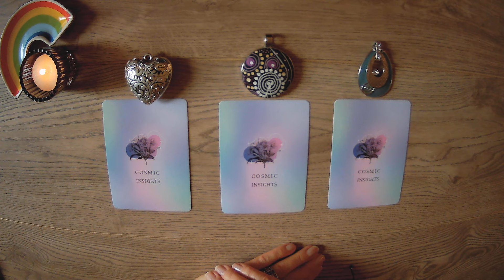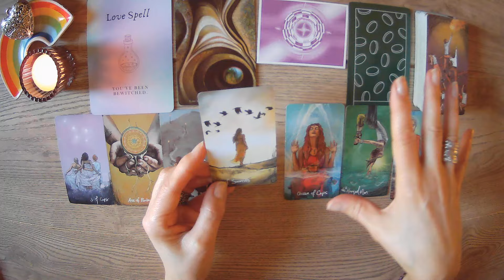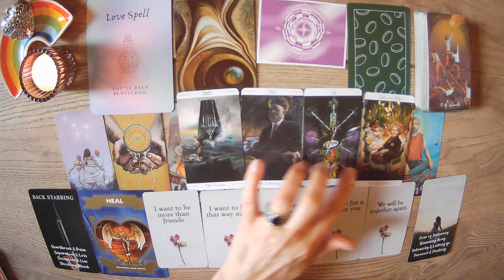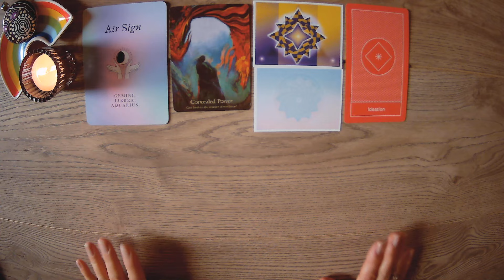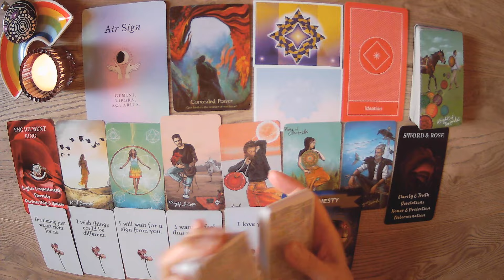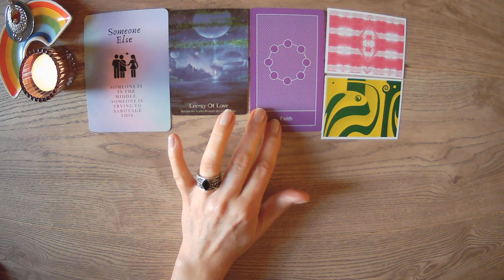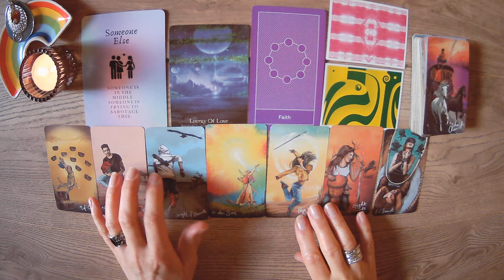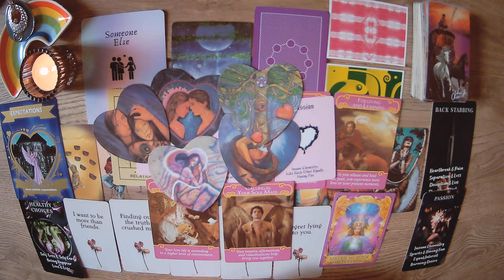💌📨Messages From The Person On Your Mind . 💌📨What Do They Want To Tell You?📱 Pick a Card 🤙🤳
👉You May also enjoy my reading : 💌Messages From Your Person.

🍀Thanks to everyone who watched my last reading and all new subscribers! I am extremely thankful for your support and kind comments. Really appreciate it! If you're new and it's your first time having a reading with me then welcome!

🍓In today's reading we are focusing on the messages from the person on your mind . What do they want to say to you / tell you ? What do they want  or need you to hear?

🌈If you like the reading then please subscribe, hit the notifications bell so you can be alerted when I next upload a reading and hit the like button, share or leave a comment. It really does help my channel to grow and allows me to carry on bringing you readings and getting messages out there.

🙏If you feel that you would like to donate to the channel to help it to grow and continue to offer guidance, then please use the Super Thanks Button by clicking on the three dots under the video.
👉Time Stamps:
0:00 Introduction
01:02: Pile 1 - Silver Patterned Heart
22:26: Pile 2 - Patterned Pendant
42:37: Pile 3 - Blue / Silver Pendant